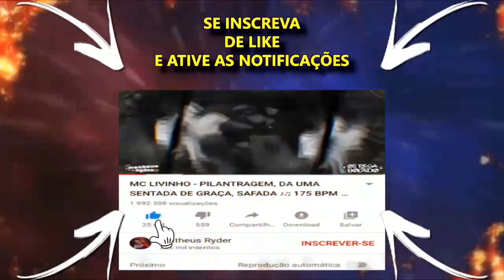AQUECIMENTO VEM FUD3R FUD3R VS PIQUEZIN DOS CRIA » TAMOBR BOLHA [ DJ ALLAN DE SÃO JOÃO ]